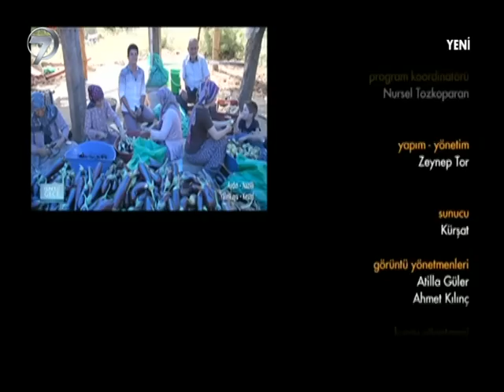Gündüz Gece - Samsun - 14 Kasım 2015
Anadolu kültürünü tüm yönleriyle ekrana taşıyan Gündüz Gece, buram buram memleket kokan bölümleriyle ekrandaki yerini alıyor. Gündüz Gece bu bölüm Orta Karadeniz bölümünün en kalabalık şehirlerinden biri olan Samsun’dan izleyici karşısına çıktı. Ayrıca Samsun’un Çarşamba ilçesinden de eşsiz görüntüler ekrana geldi.

Halk müziğinin güçlü yorumcusu Kürşat’ın eğlenceli sunumuyla ekrana gelen Gündüz Gece, Anadolu’nun doğallığını koruyan köşelerinden özlenen görüntülerle izleyici karşısına çıkmaya devam ediyor. Gündüz Gece, bu bölüm izleyicilerine doğal tarihi dokusu, kültürel zenginlikleri ve ulaşım olanakları ile bölgenin turizm potansiyeli en yüksek kentlerinden biri olan Samsun’dan renkli görüntüler sundu. Samsun’un ayakkabı ustalarından, Çarşamba ayakkabısının yapımı ve incelikleri hakkında izleyicilere geniş bilgiler verildi. Kürşat’tan ‘Çarşamba’yı Sel Aldı’ türküsü de programa renk kattı. Programda ünlü Kestel patlıcanı ilgili bilgiler yer alacak. Köylülerle eğlenceli bir hasat sohbeti izleyiciye aktarıldı.